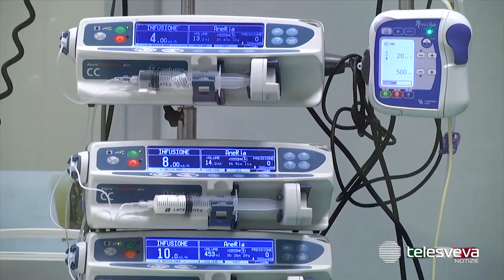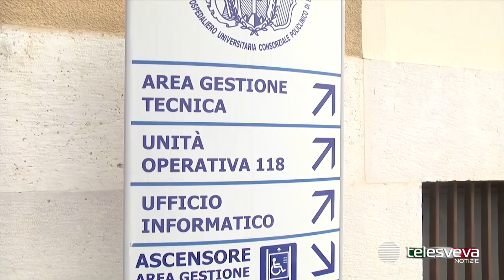BARI | Allarme legionella nell’acqua al Policlinico: sei pazienti trasferiti precauzionalmente